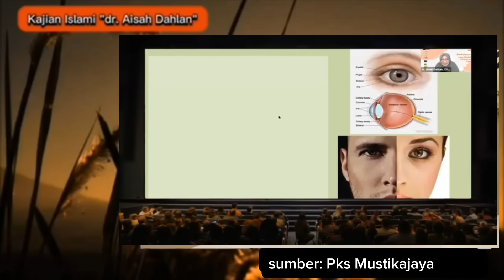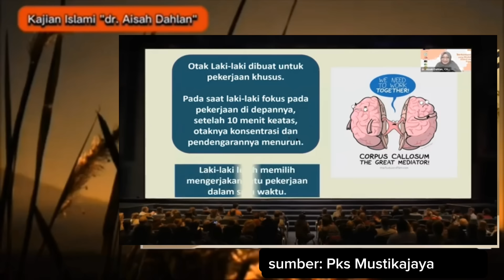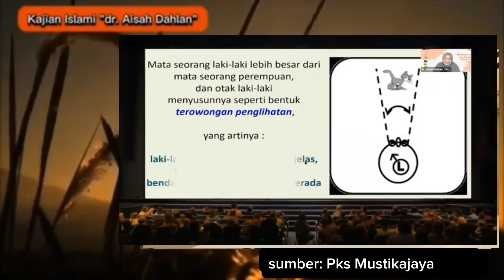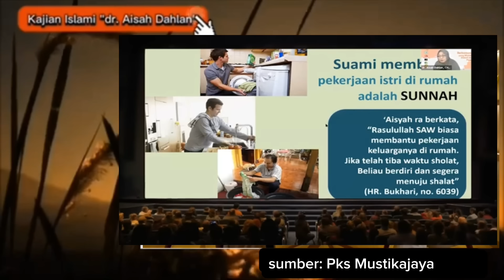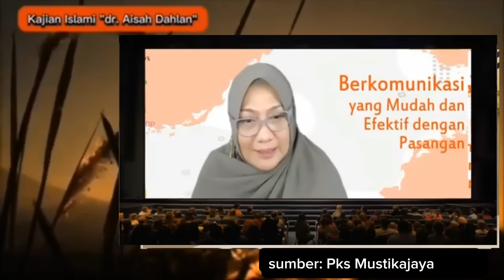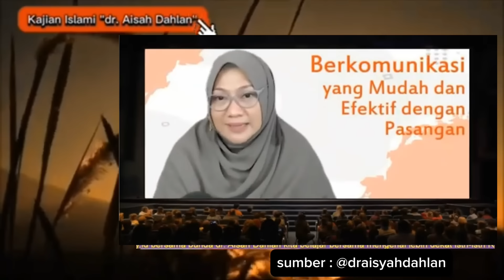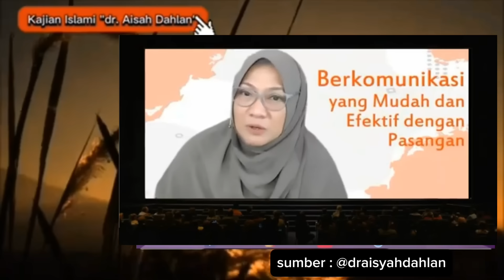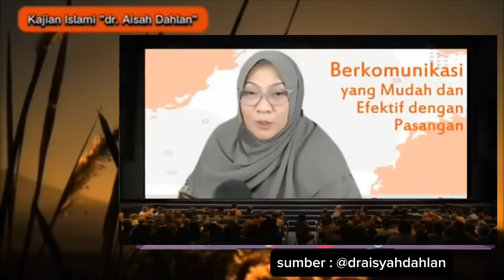HAL YANG DISUKAI PEREMPUAN YANG JUSTRU TIDAK DISUKAI LAKI-LAKI - KAJIAN ISLAM I- dr. Aisyah Dahlan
Sumber : PKS Mustikajaya